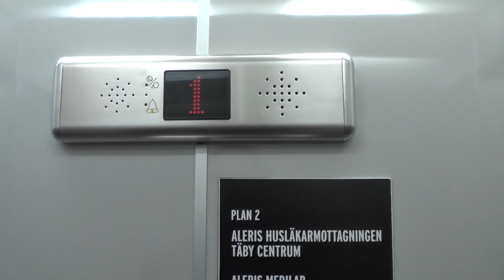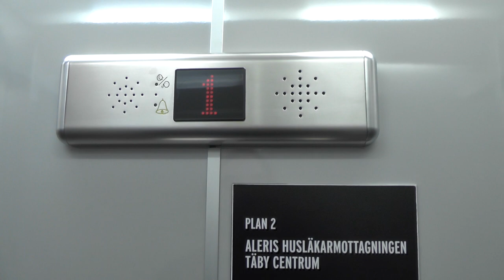WPM (Cab ref. Schindler) Hydraulic Elevator mod @ Täby Centrum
ELEVATOR INFORMATION!

Manufacturer/Tillverkare: DEVE
Model/Modell: TKID
Installation year/Byggår:
Current modernizer/Senaste modernisering av: WPM Hiss AB (Controller), Schindler (New fixtures & Innerdoors)
Latest modernization year/Senast moderniserat år:
Current model/Nuvarande modell:

Location/Adress: Westfield Täby Centrum (CH4) | Stora Marknadsvägen 15, 183 70 Täby, SWEDEN!